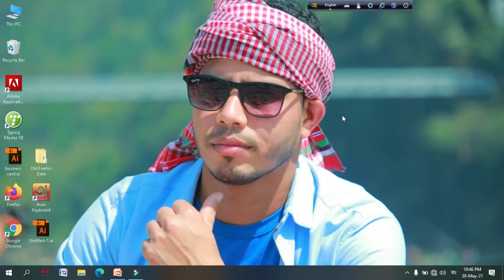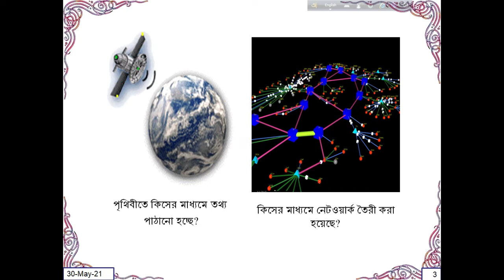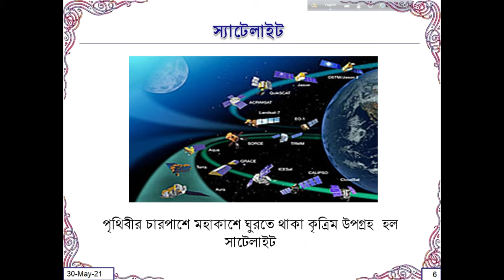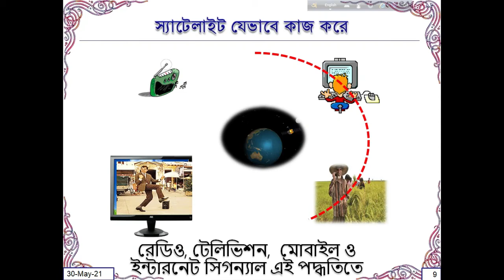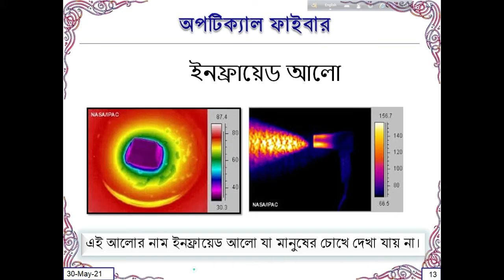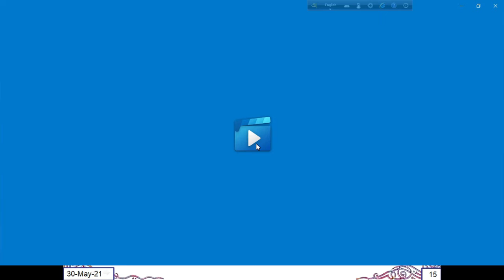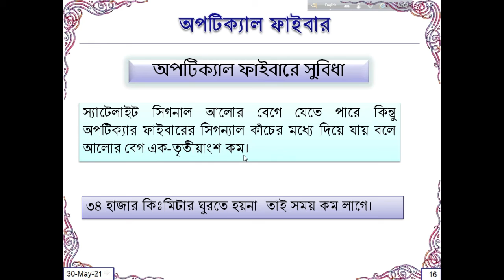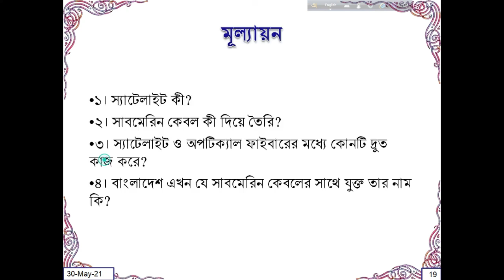তথ্য ও যোগাযোগ প্রযুক্তি, ৮ম শ্রেণি, ২য় অধ্যায়।।